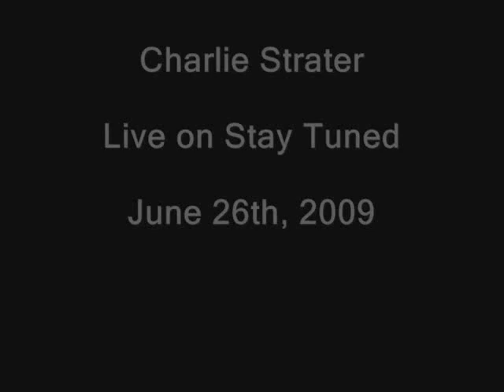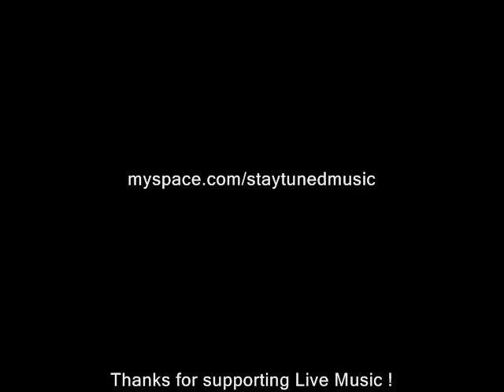Charlie Strater "Honky Tonk Man"